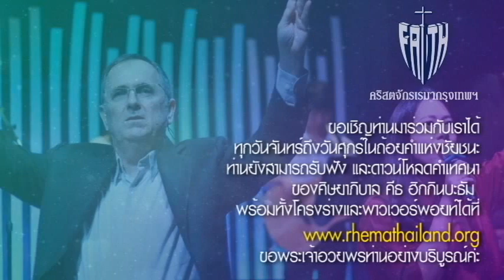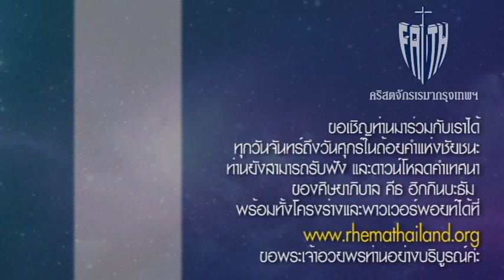ถ้อยคำแห่งชัยชนะ 8 พฤษภาคม 2020 – เป็นคนใหม่แล้ว ความคิดใหม่สำหรับคนใหม่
การที่เราเพียงแค่รู้ความจริงที่ยอดเยี่ยมตามที่เราได้เรียนกันในคำสอนชุดนี้เท่านั้นยังไม่เพียงพอ แต่เราจำเป็นต้องเรียนรู้วิธีที่จะดำเนินในความเป็นจริงของคนใหม่ซึ่งพระเจ้าทรงสร้างให้เราเป็น ในบทเรียนนี้ ท่านจะได้เรียนรู้วิธีที่จะทำให้ความเป็นจริงในฝ่ายวิญญาณเกี่ยวกับคนใหม่นี้ปรากฎขึ้นที่ภายนอก และเริ่มมีประสบการณ์กับความจริงอันยอดเยี่ยมเหล่านี้ในชีวิตของท่าน

คริสตจักรเรมากรุงเทพฯ ขอเชิญท่านร่วมรับฟังคำแบ่งปันจากพระวจนะของพระเจ้าที่จะยกชูท่านขึ้น และช่วยท่านในชีวิตประจำวัน

คลิ๊ก สัญลักษณ์แจ้งเตือน (รูปกระดิ่ง) เพื่อรับการแจ้งเตือน เมื่อเราโพสวีดีโอใหม่

Rhema Thailand Facebook/